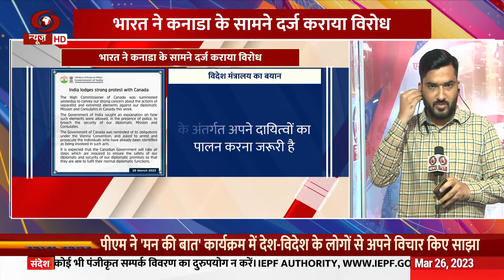समाचार | भारत ने कनाडा के समक्ष दर्ज कराया कड़ा विरोध और अन्य खबरें